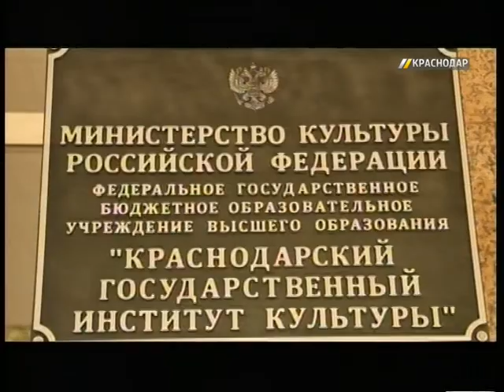На сотрудника института культуры в Краснодаре завели дело за незаконный спил деревьев